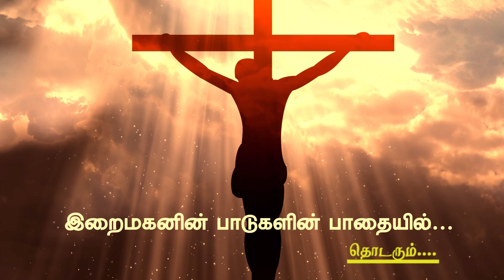Station of the cross | இறைமகனின் பாடுகளின் பாதையில் | 5th Friday | 2024.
தவக்காலத்தை அர்த்தமுள்ளதாக்க சிலுவைப் பாதை தியானம், வெள்ளிதோறும்... ஐந்தாம் வெள்ளியாகிய இன்று ஒன்பதாவது, பத்தாவது நிலைகளை தியானிப்போம்.